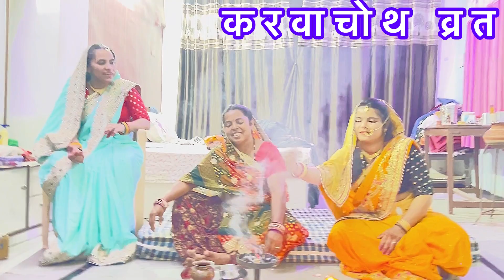Karva choth vrat family time